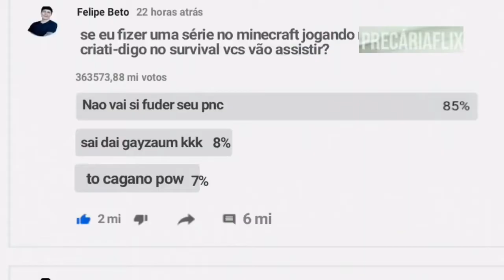Thiago Fragoso: O Deus Do Jack Frost E Linguini - Trailer (Precária Flix)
Disponível Em 15 De Setembro No Precária Flix.